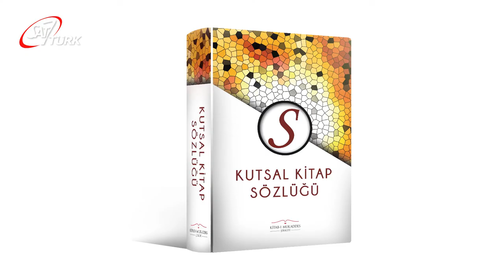KUTSAL KİTAP | Kutsal Kitap Sözlüğü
Melih Ekener'in sunduğu Kutsal Kitap Sözlüğünde bu bölümde ''Kutsal Kitap'' kelimesinden bahsediliyor.